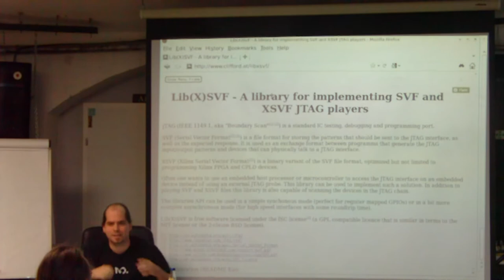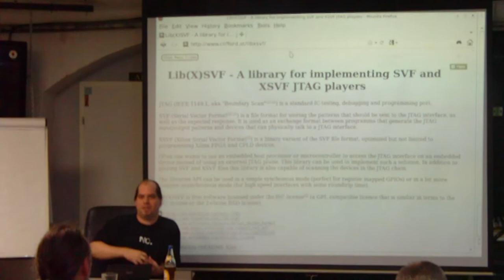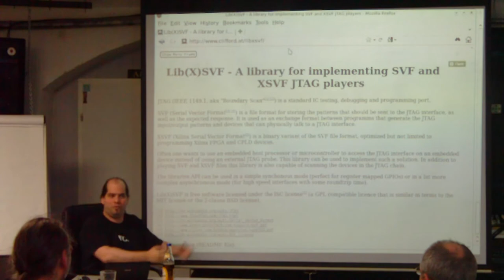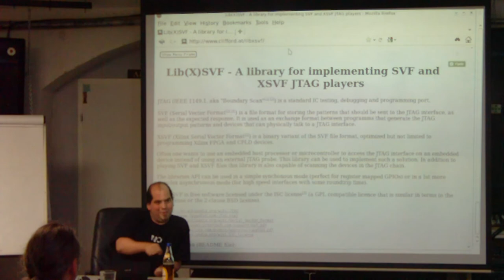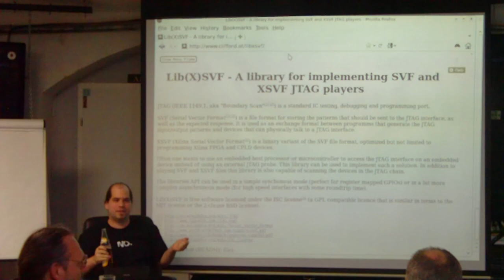libx svf in cern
Clifford erzählt über kleine Projekte. :-)